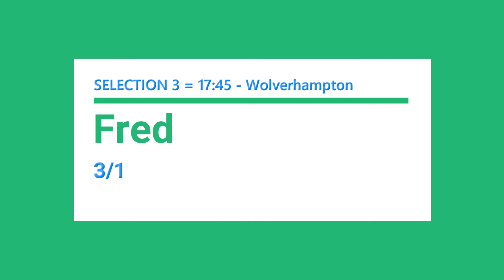Free Horse Racing Tips Friday 26th Feb 2021 🏇🔥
In today's free horse racing tips video, we have a free Trixie bet at Wolverhamptonwhich is today's evening meeting and the going is Standard (All Weather).

Wetherby, Lingfield, Naas, Newbury, Warwick, Wolverhampton, Cheltenham Festival, Exeter, Uttoxeter, Southwell